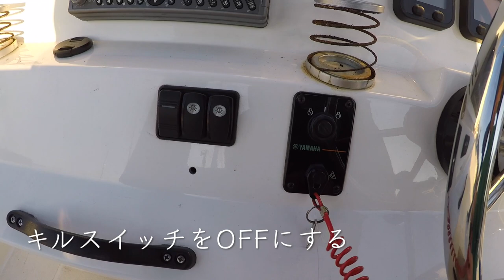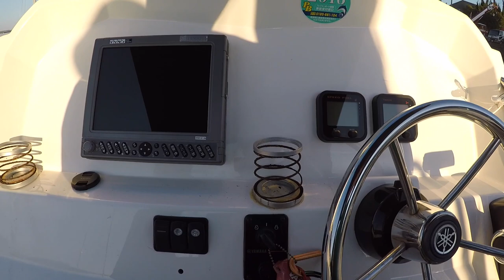マイボート・エンジンのかけ方（YAMAHA SR X115馬力）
今回は初めてのボーティングという事で、エンジンのかけ方です。
ボートのエンジンの始動は簡単です。
是非、参考になさって下さい。

YAMAHA　SR-X　115馬力船外機艇で撮影しています。
大体の船外機艇に当てはまると思います。
ディーゼル船・ハンドコントロール船外機には当てはまりません。

今後ともマイボートの楽しみ方や維持メンテナンスなど、マイボートに関する動画を配信しています。
数あるボートの楽しみ方のほんの一部ですがご参考になれば幸いです。

〇〇が知りたい！等、コメント欄にてリクエストお願いします。